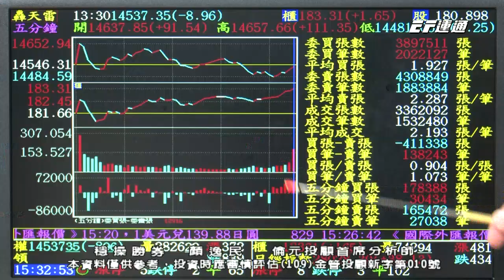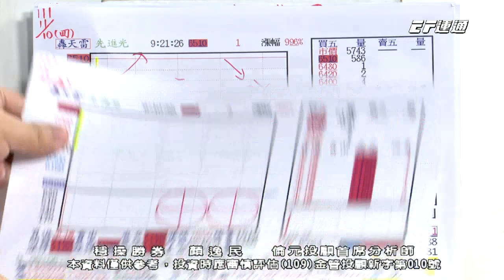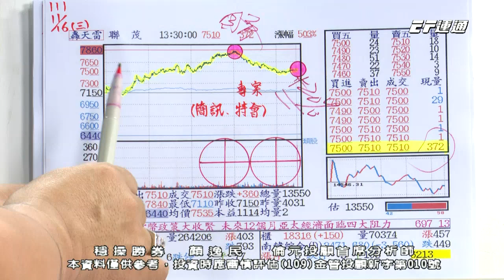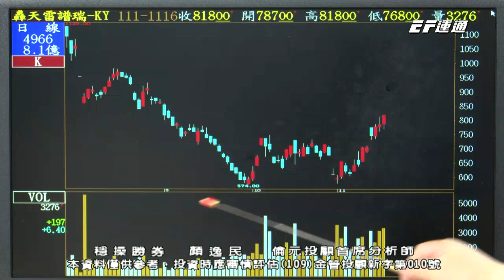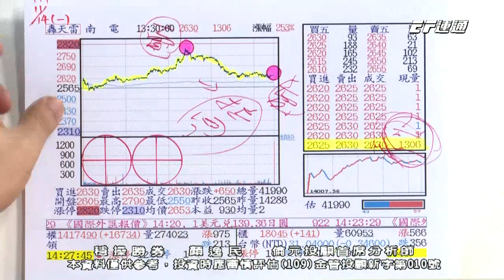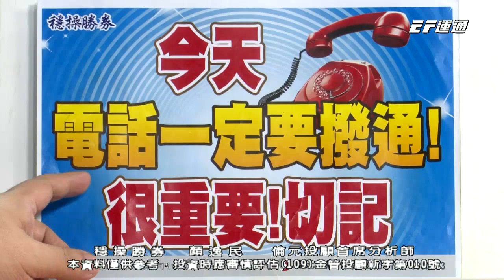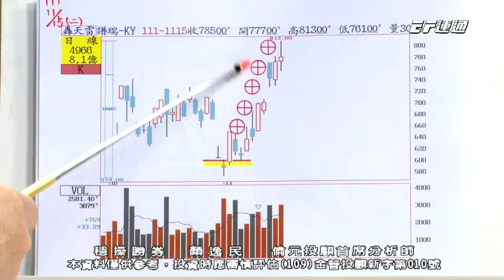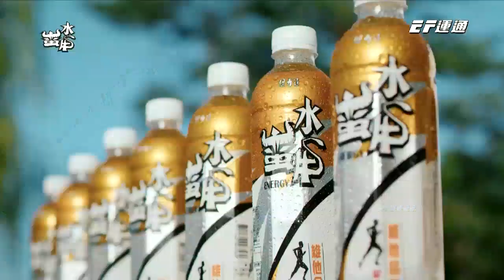20221116 1530 顏逸民 穩操勝券